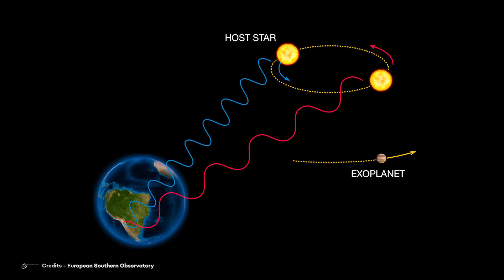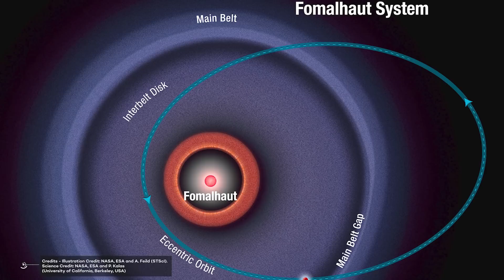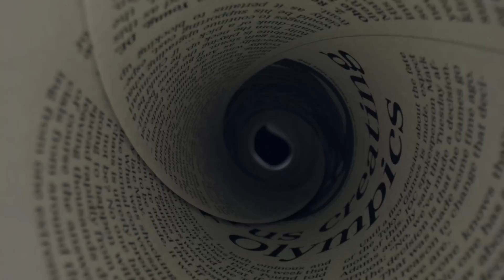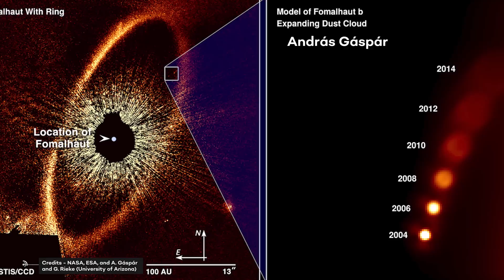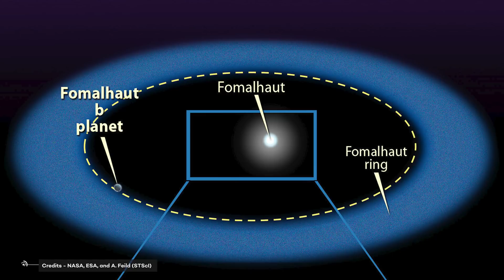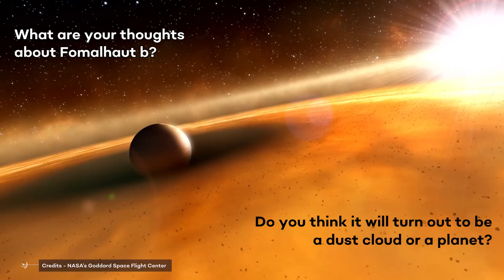This Planet Just Discovered Has Suddenly Disappeared!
Located in the constellation of Piscis Austrinus -the southern fish- Fomalhaut is one of the brightest stars in the sky.
It is a class A star, therefore is quite hot, and its distance from the sun accounts for about 25 light-years, as measured by the fantastic Hipparcos mission.

Fomalhaut is a special star for many reasons.
For example, it was used as a stable anchor point for star classification: its beautiful spectrum has served as a calibration spectrum for all the other stars.
It is, in fact, a Vega-like star, surrounded by the circumstellar disk, which results in an infrared excess of radiation. This means that Fomalhaut it's quite reddish.

Alpha Piscis Austrini, as Fomalhaut is also called, it's not alone: it constitutes a triple star system along with the stars TW Piscis Austrini and LP 876-10.

But what makes Fomalhaut even more special?

Follow me in this video to get to know it.
You will also learn that science is not so straightforward, and that the same results can lead to different interpretations among the scientific community. In other words, scientists are humans and the universe is hard to understand.

Basically, in 2008 NASA announced the discovery of an exoplanet.
It was November 13th, and Hubble Space Telescope was the author behind this discovery.
The historical value of this discovery was quite remarkable since it was one of the first exoplanets to be directly imaged. In short terms, we had a picture of it.

Hubble, the famous exoplanet hunter (and more), was pretty good at his job.
In 2005, it resolved the structure of the Fomalhaut star and found that there was a massive cold debris disk surrounding the star.
The ring is not centered on the star and has a sharper inner boundary.

The presence of this huge disk helped look for exoplanets.
In fact, if there was a planet, maybe a massive one, with a wide orbit, and located in the interior of this debris ring cloud., we would have seen something special.
In particular, this planet would have cleared out parent bodies and dust in its vicinity, leaving the ring appearing to have a sharp inner edge and making it appear offset from the star, as we exactly observed.

In May 2008, a planet was identified.
Paul Kalas and James Graham from NASA found it among images from HST dated 2004 and 2006, in the visible wavelength.
NASA released the composite discovery photograph in 2008.

Anyway, soon doubts started to arise.

In order to understand what was happening, let's clarify how HST's exoplanet detection works.

As the name would suggest, Direct Imaging consists of capturing images of exoplanets directly, which is possible by searching for the light reflected from a planet’s atmosphere at infrared wavelengths. The reason for this is because, at infrared wavelengths, a star is only likely to be about 1 million times brighter than a planet reflecting light, rather than a billion times (which is typically the case at visual wavelengths).
One of the most obvious advantages of Direct Imaging is that it is less prone to false positives. Whereas the Transit Method is prone to false positives in up to 40% of cases involving a single planet system (necessitating follow-up observations), planets detected using the Radial Velocity Method require confirmation (hence why it is usually paired with the Transit Method). In contrast, Direct Imaging allows astronomers to actually see the planets they are searching for.

Video Chapters:
00:00 Introduction
01:23 Discovery of an Exoplanet
02:50 How HST's Exolanet Detection Works
04:17 It originates from two sources
05:27 Was HST detection was just a simple mistake?
07:22 The Kuiper Belt